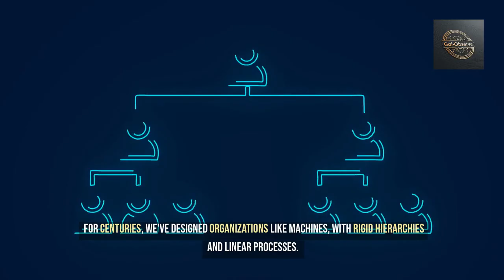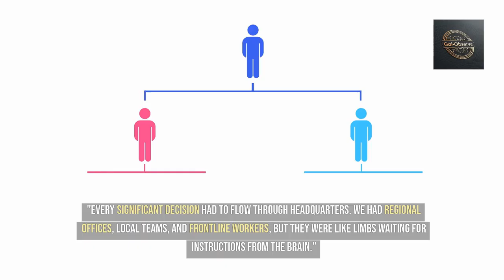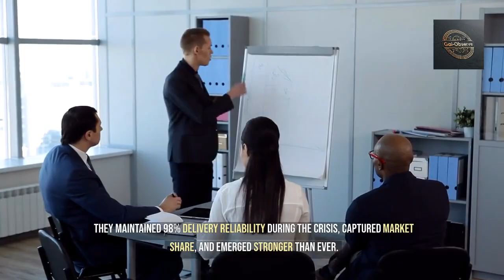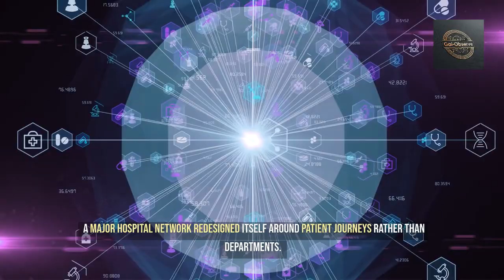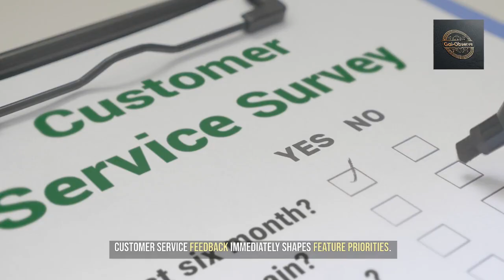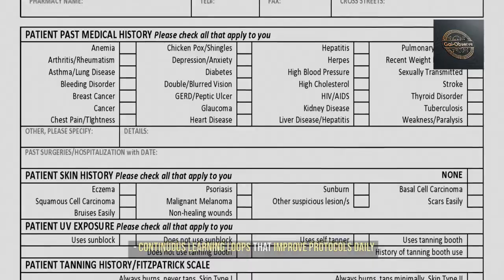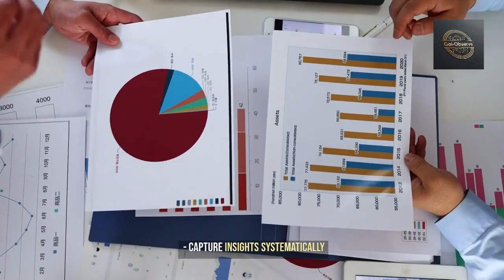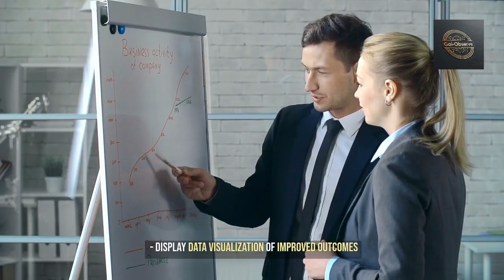Quantum Enterprise - The Neural Organization Episode 4